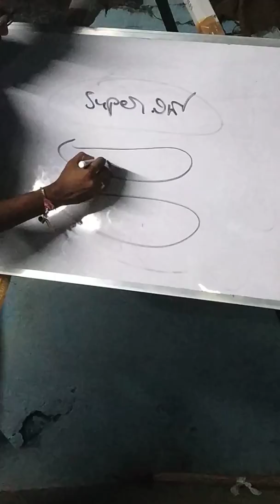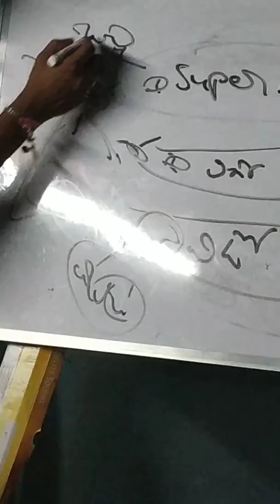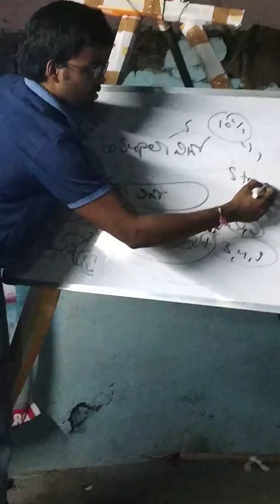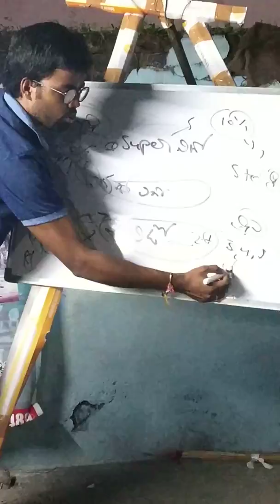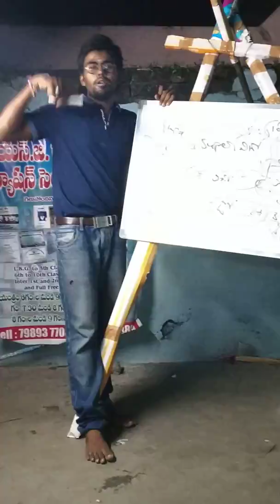manasu annadhi ala untumdhi ala response iuthundhi